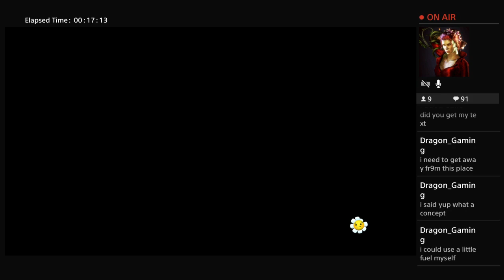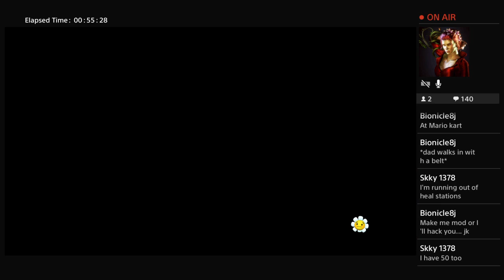Pvzgw2 Herbal game time. Buttery butternut squash boss hunt.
Thank you, Megan Krivitza,
Luke Downing,
Down 7h3 rabbit whole productions presents, brought to you by El Baño Taco, join the Cult of BoB ,Subscribe and join my Psn friends list to join in on streams and video fun, when you subscribe and add me on psn, please include the words youtube in your request msg so i know you're from here. I enjoy interacting with my subs. Come join in fun. Play along with me dudes! As a subscriber then your the main part that makes my channel great.
Find me online on Psn Zombies-R-people
Down 7h3 rabbit whole Productions.